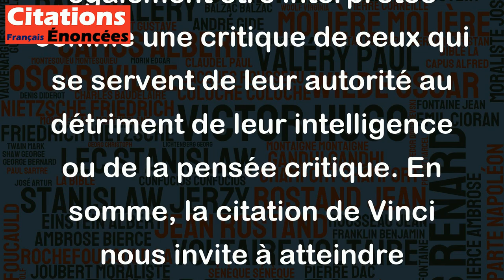Celui qui se réclame de l'autorité ne met pas en oeuvre l'intelligence, mais plutôt la mémoire.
Cette citation de Vinci souligne la différence entre l'autorité et l'intelligence. Selon Vinci, celui qui se réclame de l'autorité dépend de la mémoire et ne met pas en œuvre l'intelligence. Cette citation invite à réfléchir sur la nature de l'autorité et de l'intelligence et comment ces deux notions peuvent être utilisées ou employées dans la vie quotidienne. Elle peut également être interprétée comme une critique de ceux qui se servent de leur autorité au détriment de leur intelligence ou de la pensée critique. En somme, la citation de Vinci nous invite à atteindre l'autorité grâce à l'intelligence et la réflexion personnelle plutôt que l'inverse.